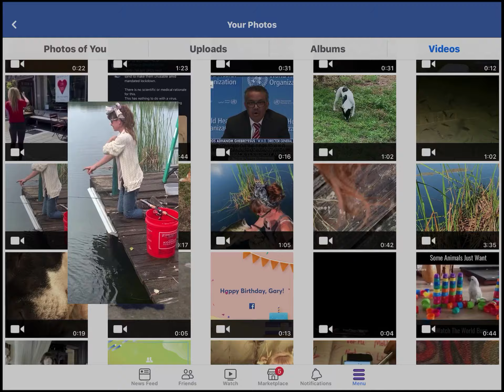I lost a big bass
I had a big Bass